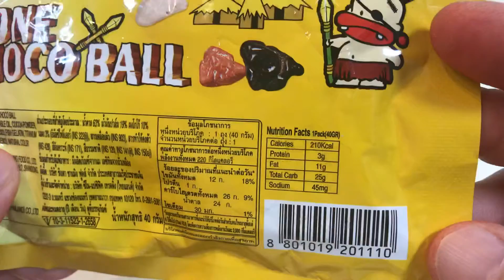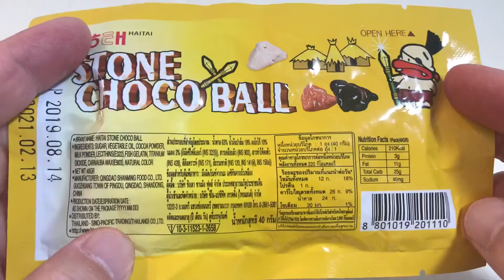🇹🇭STONE CHOCO BALL🍫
タイ駄菓子お菓子お土産おやつ